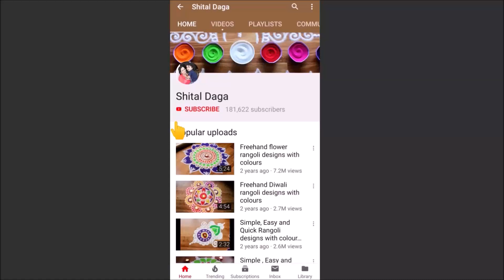Easy and beautiful rangoli designs with colours by Shital Daga